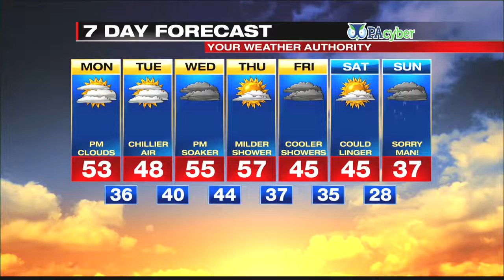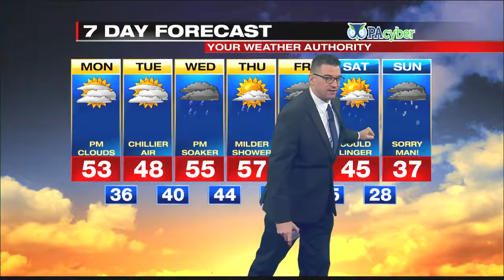Digital Exclusive Lake Shore Forecast